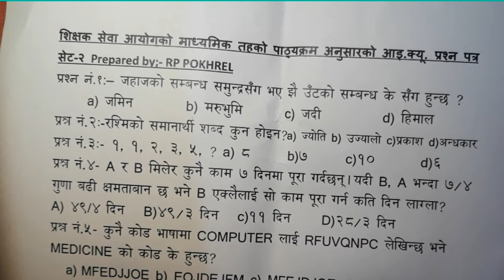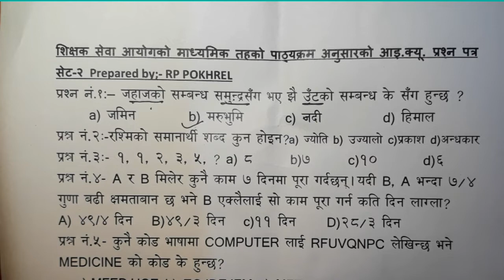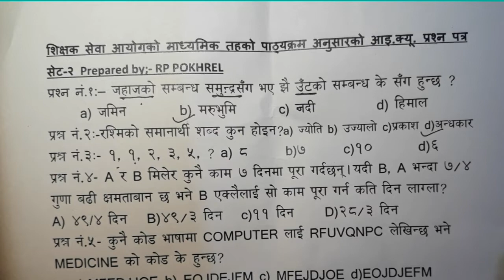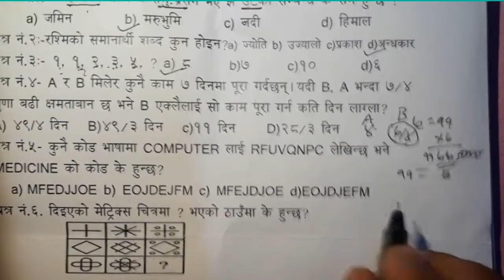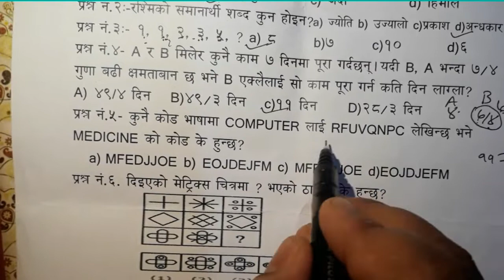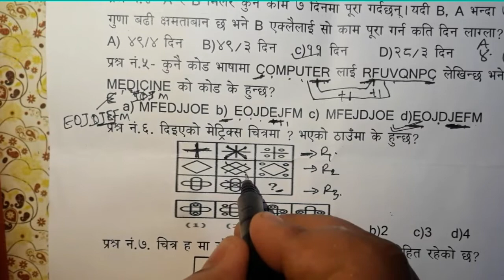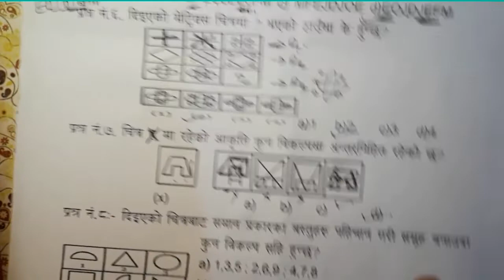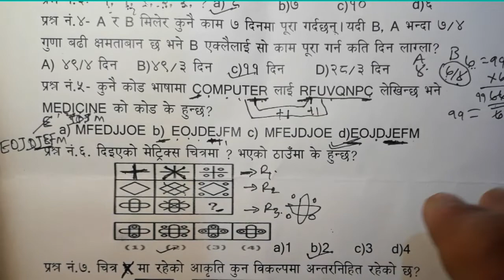शिक्षक सेवा आयोग प्रथम पत्र नमुना आइ क्यु सेट-2 समाधान IQ feedback by RP POKHREL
RP POKHREL IQ
TSC IQ 2078
time and work iq related to efficiency
tsc iq set solution by rp pokhrel
rp pokhrel iq